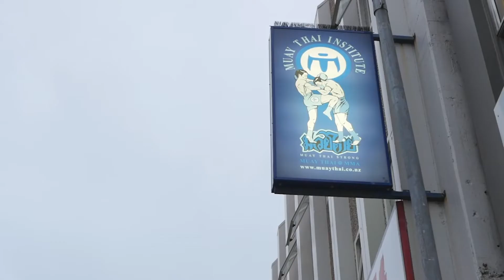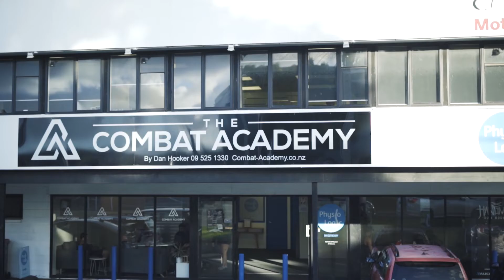IT Heavy Hitters - So what's it all about?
The back story to IT Heavy Hitters, a charity boxing event raising money for suicide prevention and mental health advocates The Key to Life Charitable Trust.

Thanks to the mighty Alex Lee at AL Media and his wingman Patrik Ingebrigtson for the hard work filming and editing!